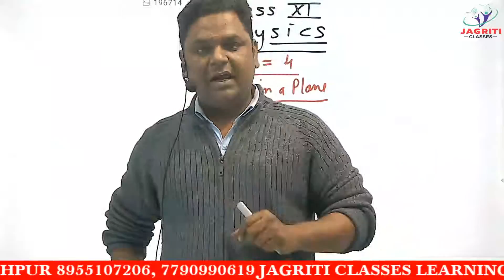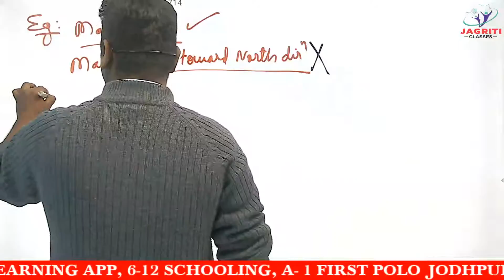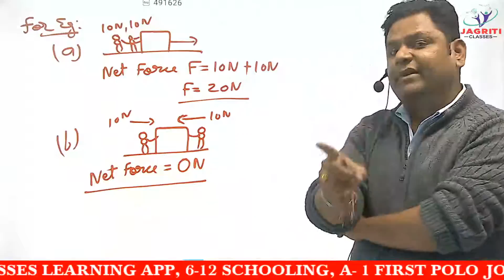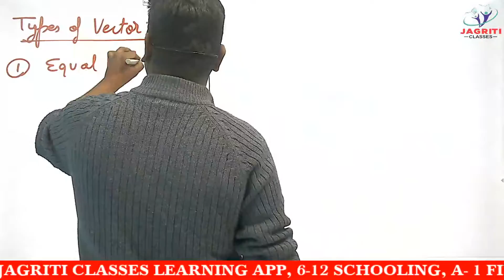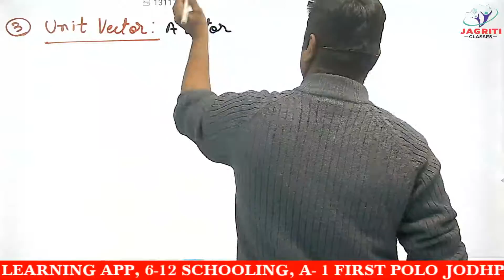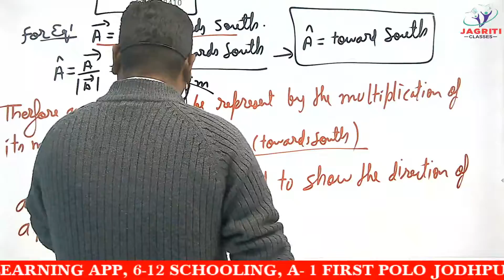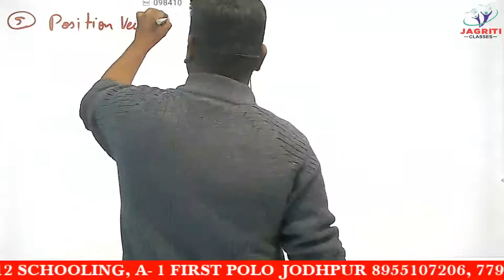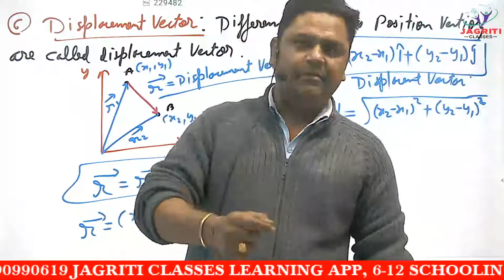CBSE | CLASS-11 | PHYSICS | CHAPTER-4 | MOTION IN A PLANE | PART-1